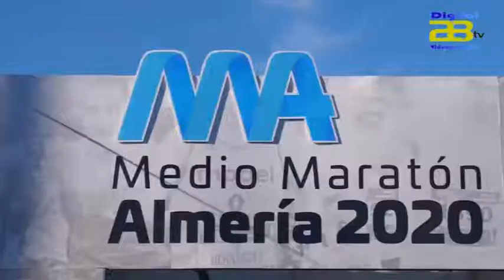Las calles de la ciudad viven la fiesta del deporte con la Media Maratón Almería 2020